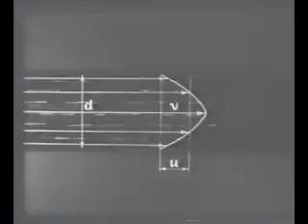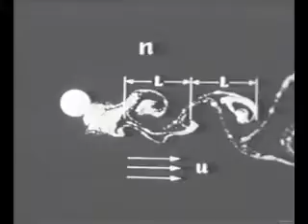Гидравлика 01 Возникновение и структура турбулентности